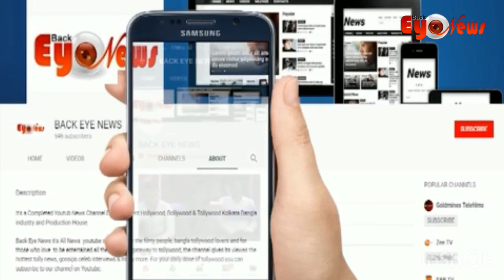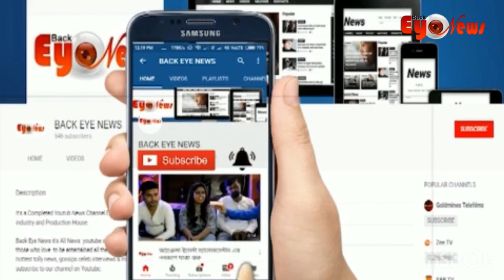Wish from Back Eye News | Happy Birthday Ken Jeong